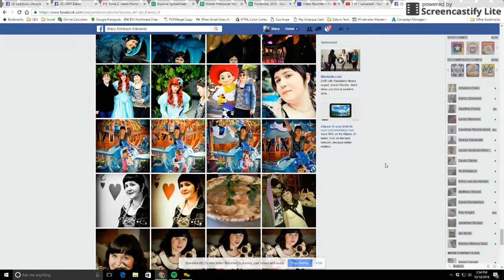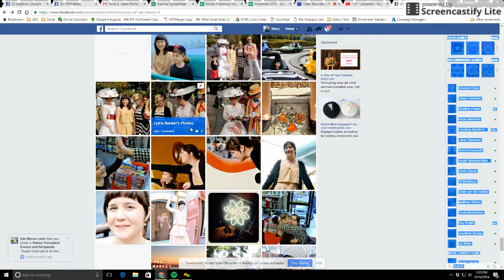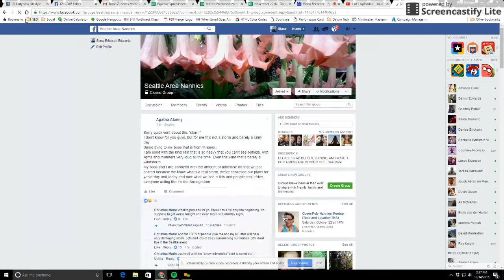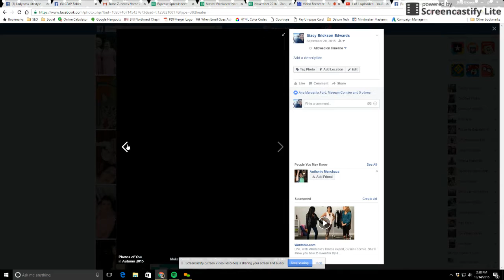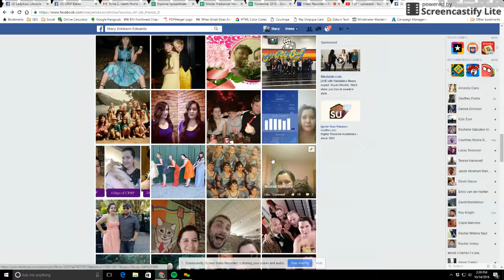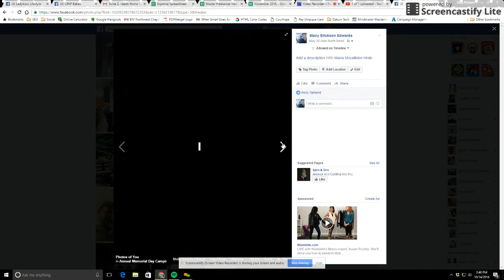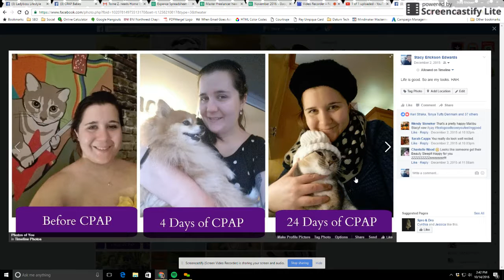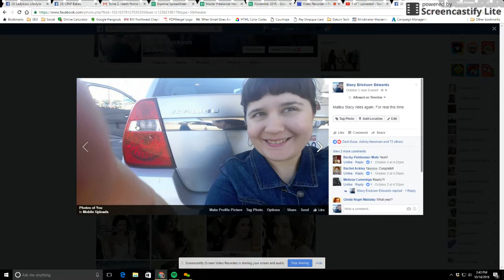Before and After CPAP: Photos, Change in Eyes, Face and Skin Tone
Here I go through my Facebook photos and show how my face has changed since using CPAP.

Sorry, screencast was supposed to cut me off at ten minutes but cut me off before...BOO! You get the gist.